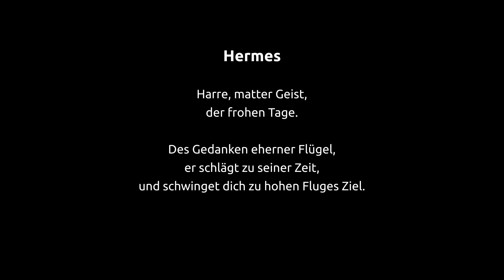Flügelhelm des Hermes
Gedankenflaute

Harre, matter Geist,
der frohen Tage.

Des Gedanken eherner Flügel,
er schlägt zu seiner Zeit,

und schwinget dich zu hohen Fluges Ziel.

(2011)